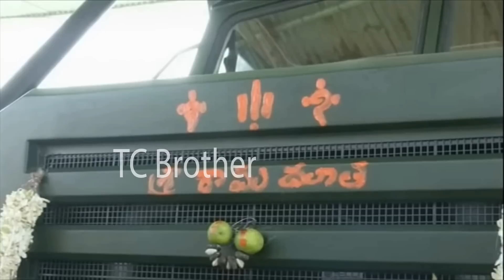See What Happened To Pawan Kalyan At Kondagattu Temple | Janasena Party | Telugu Cinema Brother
See What Happened To Pawan Kalyan At Kondagattu Temple